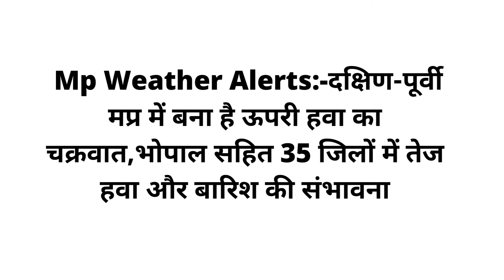Mp Weather Alerts:-दक्षिण-पूर्वी मप्र में बना है ऊपरी हवा का चक्रवात,भोपाल सहित 35 जिलों में तेज ह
(Mp weather Alerts)मौसम केंद्र द्वारा जारी किए गए पूर्व अनुमान के मुताबिक शुक्रवार और शनिवार को प्रदेश के 35 जिलों में तेज हवा चलने, गरज-चमक के साथ बारिश होने की संभावना है। Mp में भोपाल संभाग समेत मालवा, निमाड़, महाकौशल, ग्वालियर, चंबल और विंध्य के कुछ जिले शामिल हैं। भोपाल सहित प्रदेश के कई जिलों में गुरुवार को धूलभरी तेज आंधी चली और कहीं-कहीं हल्की बारिश भी हुई।